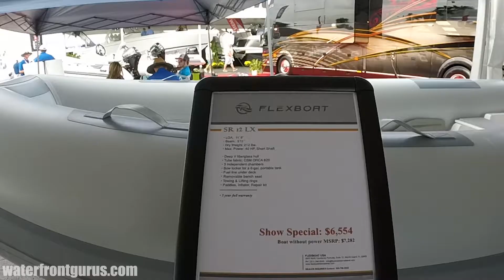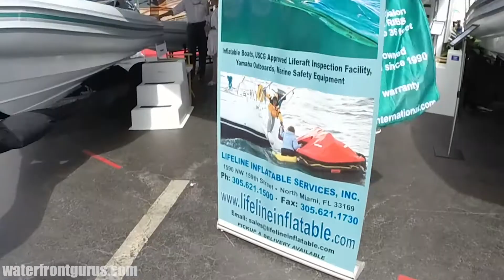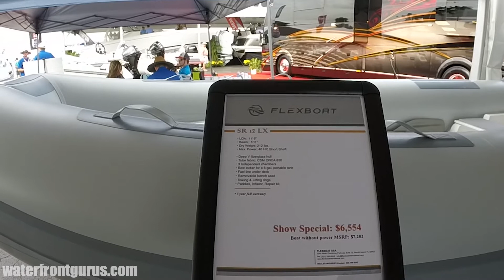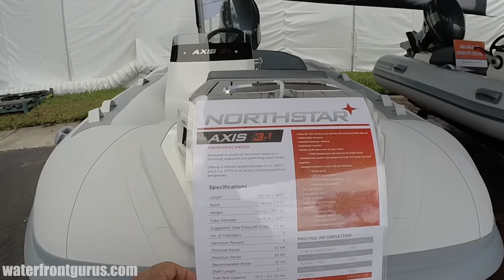Finding my starter boat at the Fort Lauderdale boat show - FLIBS 2021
The boating industry is experiencing record sales from Quebec to California, and even in Europe, with sales starting out strong in warm-weather states and then gathering up pace in other regions of the country, such as Maine and Minnesota and everywhere else in between during the summer.

Marinas and yacht repair companies are completely overwhelmed by the surge in interest. Where slips for boats are available for reservation, there are also waiting lists for them.

According to a recent poll, more than 70% of boating dealerships were either entirely out of stock or had a low inventory of available boats so we went to the Fort Lauderdale Boat Show to find that out.

Special thanks to Flexboat International.